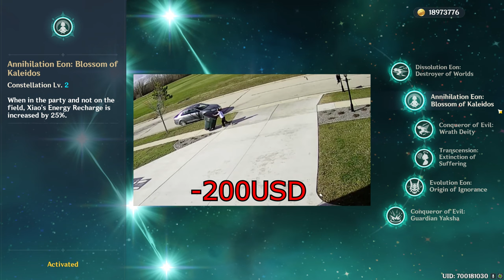XIAO GUIDE by Shintenzu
Use Subtitles if you cannot understand me.(x.x) TIMELINE IN THE COMMENTS

Is Xiao worth it? and SHOULD YOU WISH WITH PROS AND CONS

Timeline
0:00 Introduction
0:15 Talents
2:06 Normal Xiao Gameplay
2:24 Constellation Review
3:41 Xiao C6 Gameplay
4:24 Artifacts
5:17 VHA vs DPC
5:43 Which Set/Domain to Farm?
6:52 Weapons
9:32 Xiao's Suppor- YOU MEAN FARUZAN
12:15 How to Battery Xiao
13:51 Xiao Combo Shenanigens
16:15 READ DESCRIPTION for more information
16:33 C6? No Maidens?
16:47 Outro